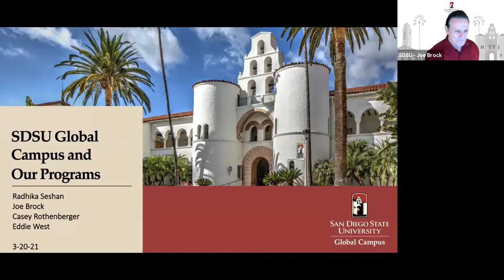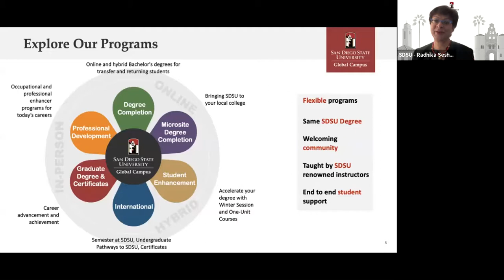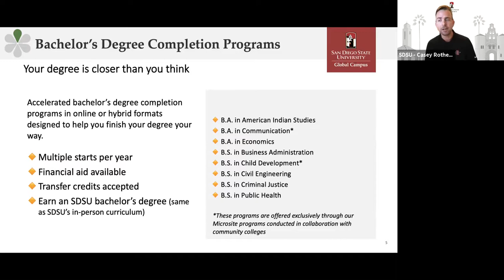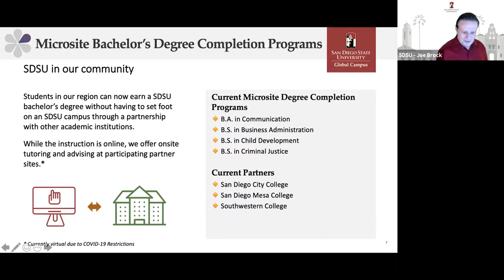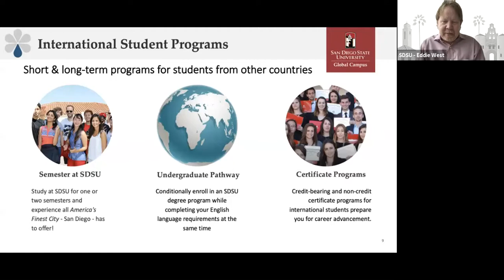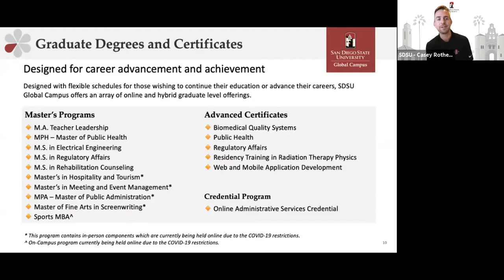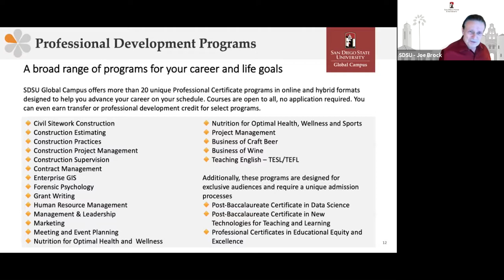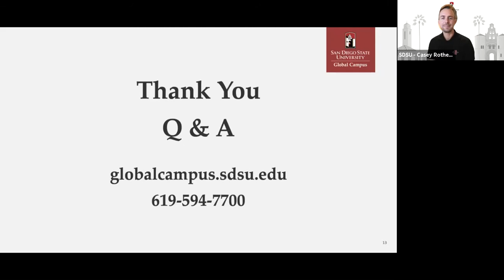Explore SDSU | Who is SDSU Global Campus & Program Opportunities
Virtual Explore SDSU Open House 2021 recording about SDSU Global Campus and Our Programs.

Explore Our Programs
- Online and hybrid Bachelor's and Master's degrees for transfer and returning students.
- Bringing SDSU to local colleges
- Occupational and professional enhancer programs for today's careers
- Career advancement and achievement
- Accelerate your degree with Winter Session and One-unit Courses
- Semester at SDSU, Undergraduate Pathways to SDSU, Certificates
- Programs for International students

What we bring to non-traditional adult learners:
Flexible Access, Inspiring Faculty, Academic Excellence, Alumni Community, Professional Development, and Tailored Support

Our mission is to be a world leader in delivering innovative educational experiences to all learners, expanding opportunity and transforming lives. Our programs and technologies are ever-evolving to meet ever-changing needs; our high level of service and support is a constant.

Explore SDSU!